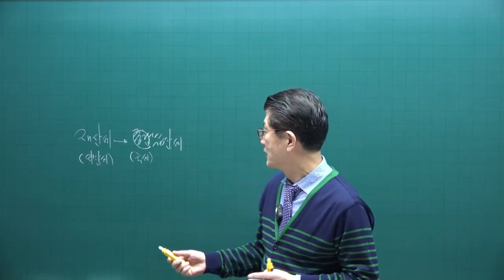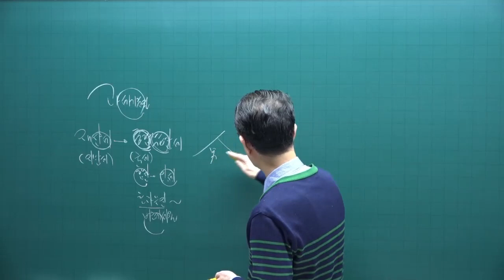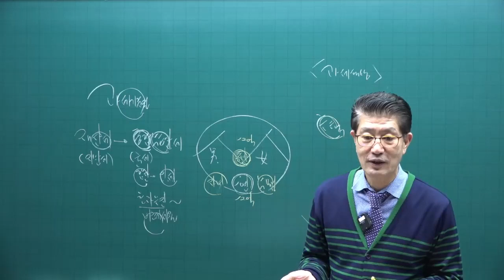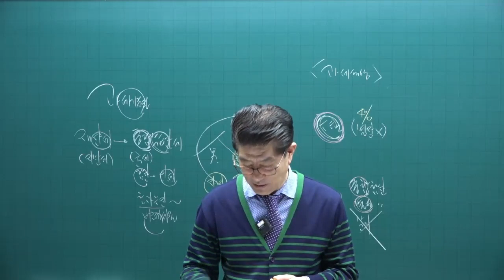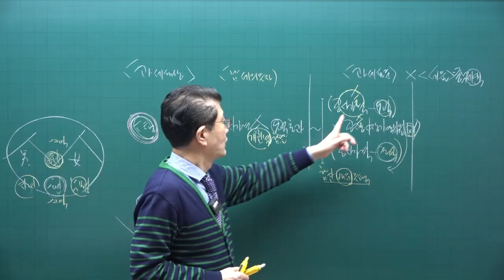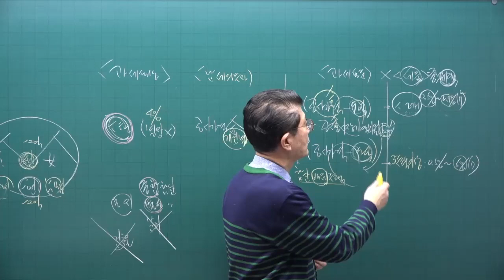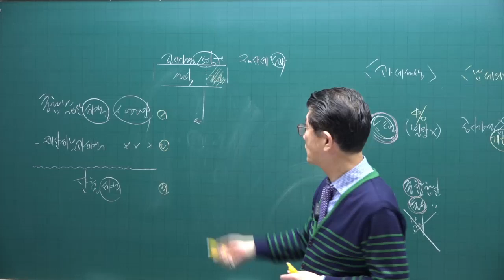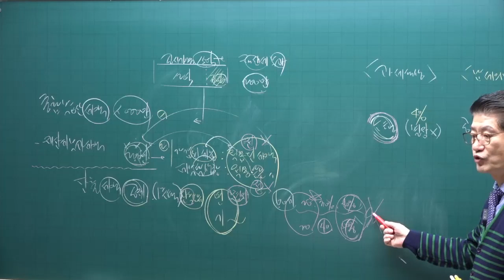[공전무] 2023년 공인중개사시험 무료인강 세법 이준호 교수 기본이론 제14강